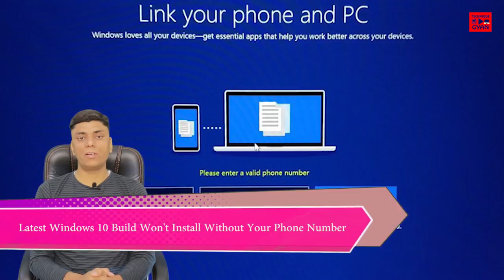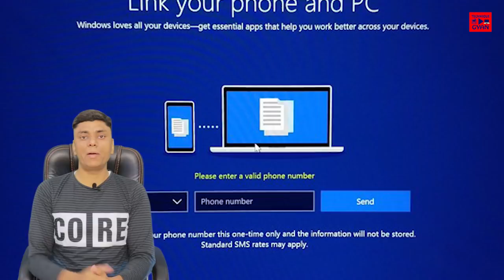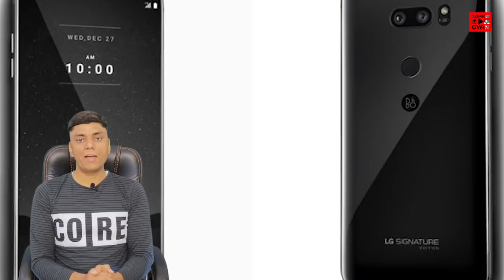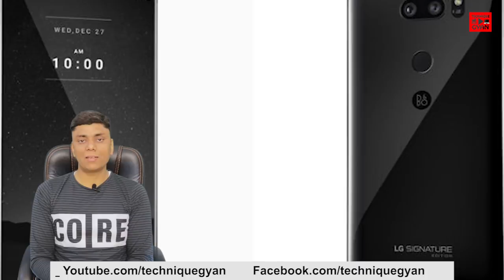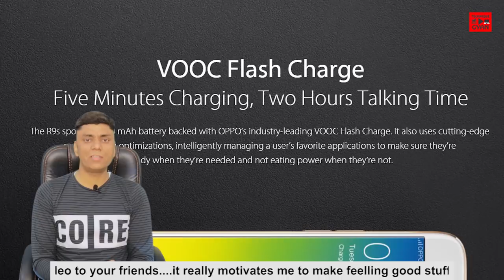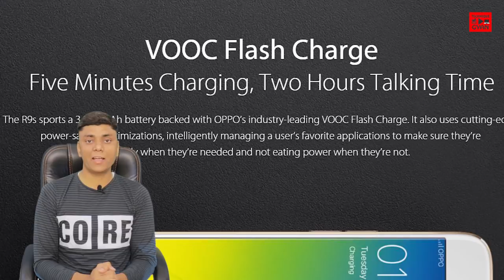Tech Up's #111- Solar Road, Space Microbes, Xperia L2, XA2, Fast Oppo, CPU Hijeck, LG Signature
HINDI - Tech Up's #111- Solar Road, Space Microbes, Xperia L2, XA2, Fast Oppo, CPU Hijeck, LG Signature

1. Latest Windows 10 Build Won't Install Without Your Phone Number
  Build No. 17063 It Have a mazer Bug
2. LG Signature Series to Launch in India on Friday
     कीमत 2,000,000 कोरियाई वॉन (करीब 1,18,800 रुपये) है
डिस्प्ले 6.00 इंच -प्रोसेसर ऑक्टा-कोर - फ्रंट कैमरा 5-मेगापिक्सल -  रिज़ॉल्यूशन 1440x2880 पिक्सल - रैम6 जीबी
ओएस एंड्रॉ़यड 8.0    स्टोरेज 256 जीबी     रियर कैमरा 16-मेगापिक्सल    बैटरी क्षमता 3300 एमएएच
3. Sony Xperia XA2, Xperia XA2 Ultra CAD Renders Appear as Launch Nears
4. Android Go Phones Priced Around Rs. 2,000 (~$30) to Release in India This Month
Micromax, Intex, Lava, Karbonn and others to release Android Go (Android Oreo edition)
5. OPPO Next Flagship Phone May Feature Super VOOC, Charger Full in Just 15 Minutes
6. Fixing this Serious Intel Processor Bug will Slow Down your Copmuter
Speed Down About 30% -- Bug is in Kernel System – Hijeck Your System
7. Upcoming Sony Xperia L2 Leaked in Exclusive 3D Renders
5.5” No Bezel, SD 630 CPU, 4GB RAM, Launch At CES 2018
8. China's First Solar Highway is Now Open to Traffic
 2KM – 10Million KWH Electricity Per Year
9. ISS Astronauts Have Identify Unknown Microbes in Space For the First Time
आईएसएस अंतरिक्ष यात्री पहले समय के लिए अंतरिक्ष में अज्ञात सूक्ष्मजीवों की पहचान करते हैं